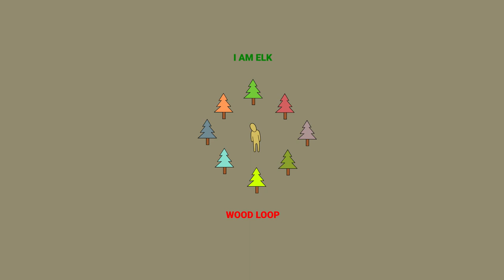I Am Elk - Wood Loop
song by I Am Elk
guitar, synth by I Am Elk
synth loop by Corykingbreaker (looperman)
layered piano loop by Noise Collapse (looperman)
hello voice by Alucards Bride (freesound)
footsteps in the woods sound by Robinhood76 (freesound)